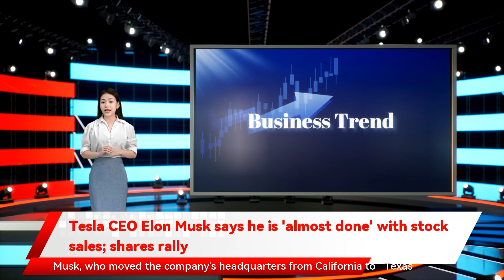Tesla CEO Elon Musk says he is 'almost done' with stock sales; shares rally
Tesla CEO Elon Musk says he is 'almost done' with stock sales; shares rally SAN FRANCISCO:   Tesla Inc  chief executive Elon   Musk  said on Wednesday he was "almost done" with his stock sales after selling over $15 billion worth for more than one month. The billionaire had made confusing statements as to whether he might or might not be done with his stated goal of selling 10% of his Tesla shares. Following a flurry of sales, Musk still has about 1.5 million stock options that expire in August next year. On Wednesday, Musk sold another 934,091 shares, bringing the total he has offloaded to 14.77 million - nearly 90% of the 17 million or so shares he had been expected to sell. Asked whether he sold because of the Twitter poll, he said on Tuesday he needed to exercise stock options that expire next year "no matter what." He added he sold additional "incremental stock" to get near 10%. Musk, who moved the company's headquarters from California to   Texas  earlier this month, in Tuesday's interview also criticized California for "overtaxation" and "overregulation."